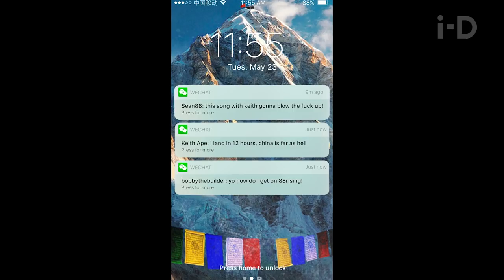The Higher Brothers Are Taking Chinese Hiphop Global | i-D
Making it in a country that has banned your genre isn't easy, but Higher Brothers have proven they're the ones to take Chinese hiphop global. Gaining mass internet adoration, MaSiWei, Psy.P, Melo and DZknow are one of the most exciting rap crews coming out of Asia right now. Hailing from Chengdu and part of the phenomenal 88rising label, we hang out with the guys in Shanghai during their first ever Asian tour.

WATCH NEXT: i-D caught up with Little Simz, the fiercely independent hip hop artist from North London, and discovered 10 things you need to know before she sets off on her European Poison Ivy Tour